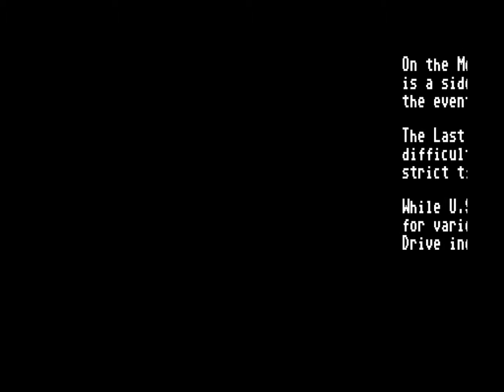Indiana Jones and the Last Crusade - Sega Mega Drive - ending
As in the movie, your quest is to find the Holy Grail. Before this can be done you must find the Cross of Coronado, the Knight of the First Crusade's Shield and your fathers Grail Diary. Each of which must be picked up in one of the first three levels in order to progress.